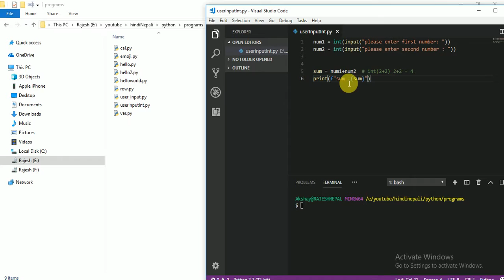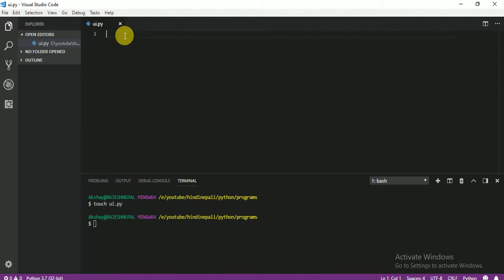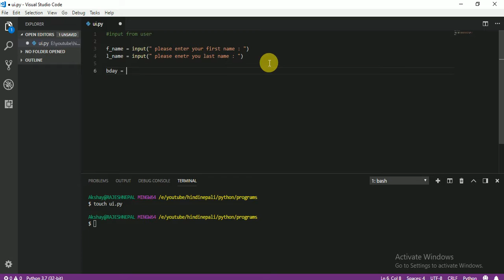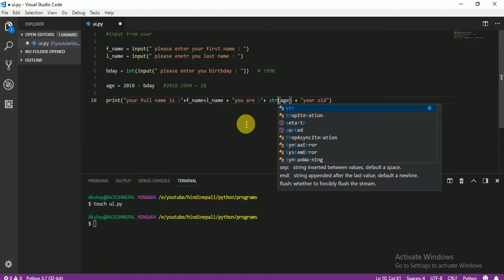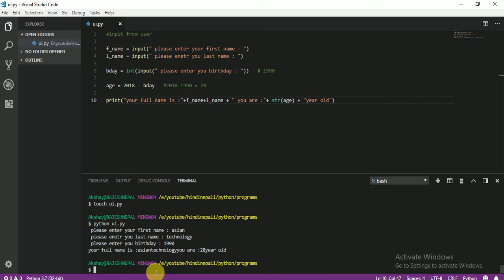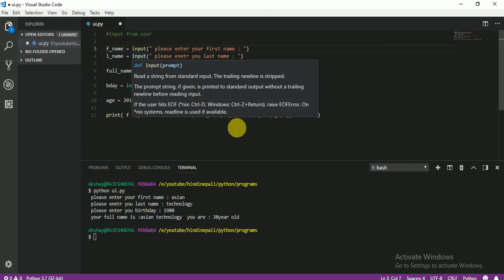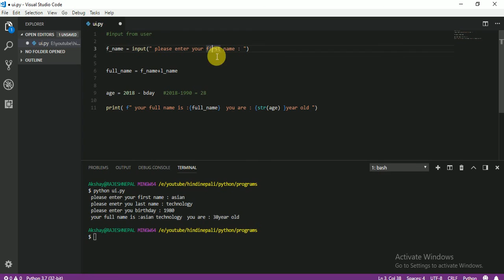012 input from user review part in python in hindi/urdu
input from user in python  hindi urdu complete video